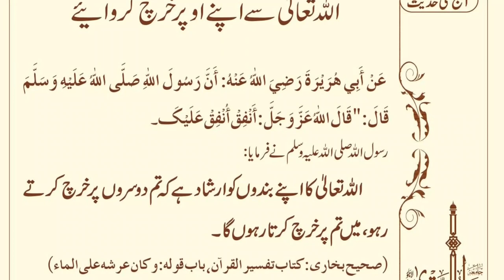Aaj ki Hadees Mubarak | Allah say mangy